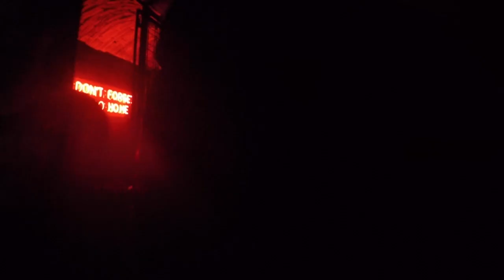Krakow trip with friends 2016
i have used this video from Dani Kaput. all drone shots are from him, i recommend to watch the original video